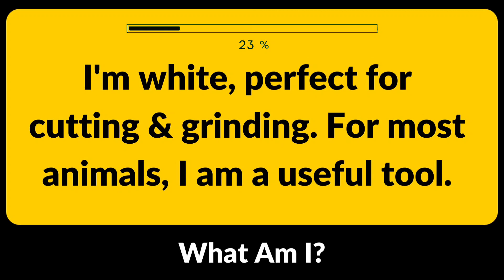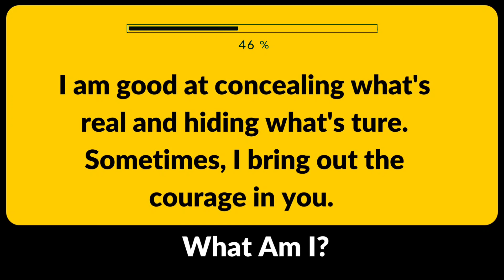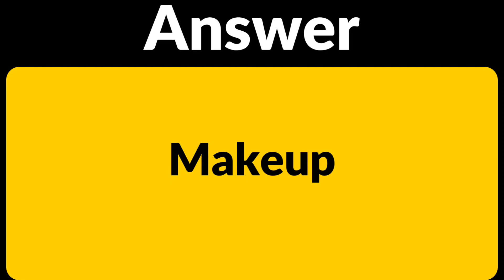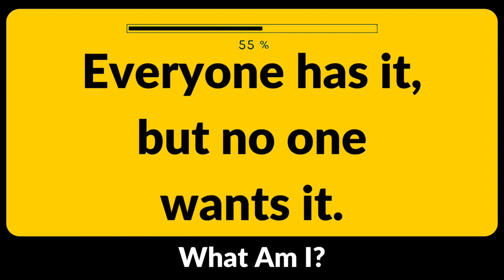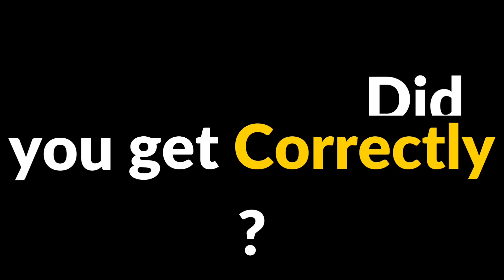Only Genius Mind Can Answer These Tricky Riddles | Riddles In English With Answers #11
Hello Everyone, Welcome to the new video of English Quization. In this video you will Find 10 Riddles with answers in English. And you have to tell the answer within given interval of time.

There are total 10 Quiz (Questions) in this video and you have to tell the correct answer before times up! that is 10 seconds Only.

Don't forget to tell me your score in the comment section.

Tricky Riddles
Genius test
genius